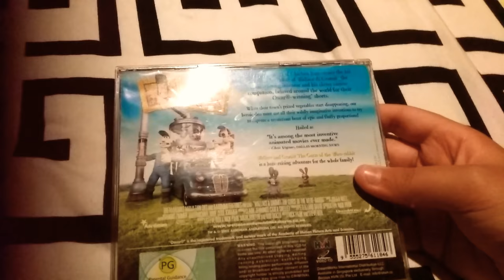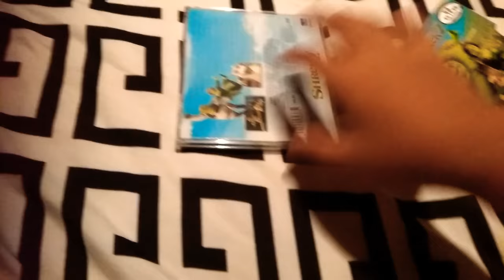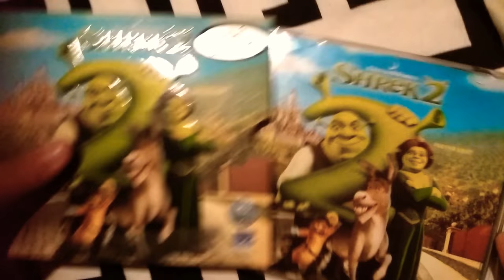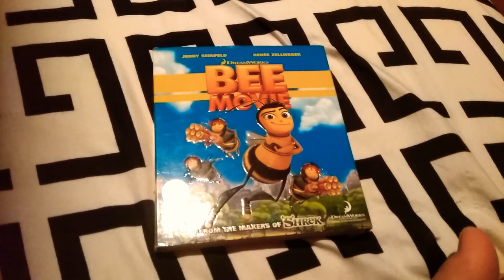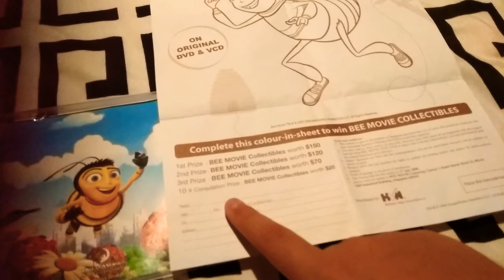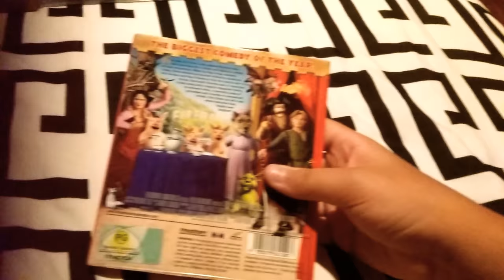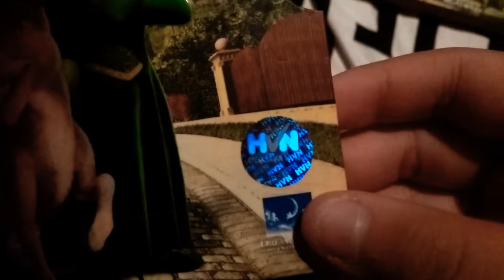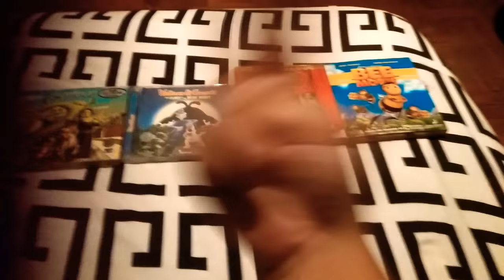Bee Movie,Sherk The Third, Wallace and gromit the curse of the were rabbit and Sherk 2 VCD review